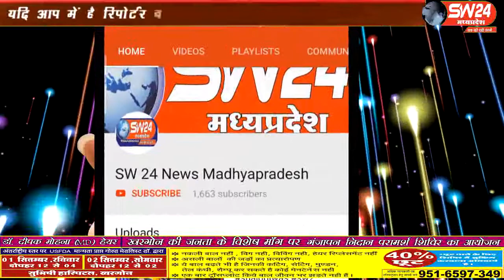sw24news khargone, 28.08.2019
खरगोन जिले के बडवाह स्थित केन्द्रीय औद्योगिक सुरक्षा बल क्षेत्रीय प्रशिक्षण केंद्र मे सात दिवसीय प्रथम अंतर खंड स्तरीय कमांडो प्रतियोगिता का शुभारंभ मुख्य अथिति डीआईजी हेमराज गुप्ता द्वारा गुब्बारे छोड़ कर किया गयाkhargone